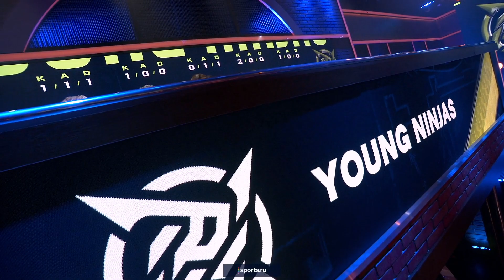mouz NXT vs Young Ninjas - map1 @Mirage | VODs_ru | WePlay Academy League GrandFinals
WePlay Academy League, the first league for CS:GO academies, will take place in two parts: the online Group Stage from July 19th to August 8th, and the offline Playoffs from August 27th to 29th. These are the eight teams participating in WePlay Academy League:
- Young Ninjas
- Astralis Talent
- BIG Academy
- FURIA Academy
- Fnatic Rising
- Natus Vincere Junior
- mouz NXT
- VP.Prodigy

Who do you think will win WePlay Academy League? Be sure to follow us and let us know on our Twitter and Instagram pages!